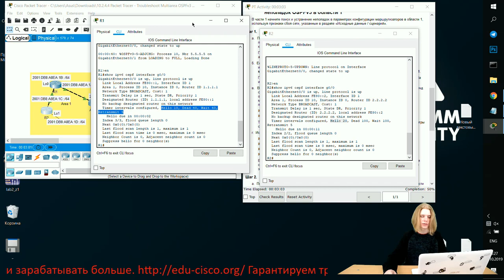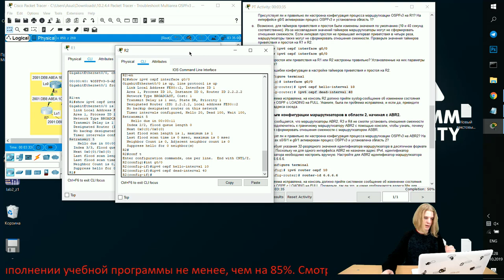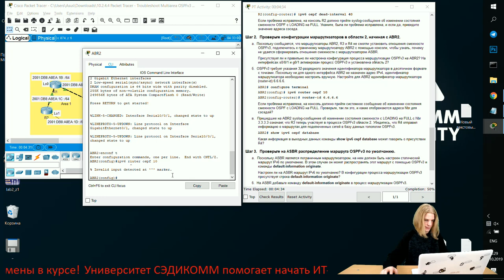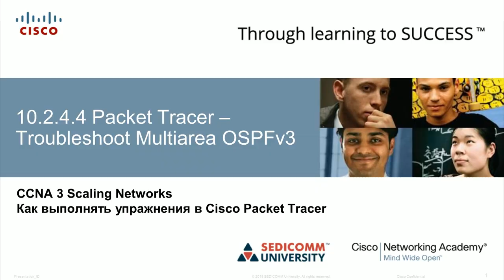Курс Молодого Бойца Часть 3 2020 CCNA 3 SN 10.2.4.4 Packet Tracer – Поиск и устранение неполадок